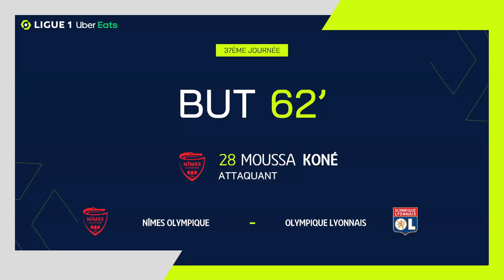Goal Moussa KONE (62' - NÎMES OLYMPIQUE) NÎMES OLYMPIQUE - OLYMPIQUE LYONNAIS (2-5) 20/21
"NÎMES OLYMPIQUE - OLYMPIQUE LYONNAIS (2-5) Moussa KONE (62')  goal. NÎMES OLYMPIQUE vs OLYMPIQUE LYONNAIS Goals in video

Ligue 1 Uber Eats - Season 2020/2021 - Week 37 STADE DES COSTIERES - Sunday 16 May 2021

Goals : Moussa KONE (5' - NÎMES OLYMPIQUE) / Lucas TOLENTINO COELHO DE LIMA (8' - OLYMPIQUE LYONNAIS) / Memphis DEPAY (20' - OLYMPIQUE LYONNAIS) / Lucas TOLENTINO COELHO DE LIMA (24' - OLYMPIQUE LYONNAIS) / Houssem AOUAR (55' - OLYMPIQUE LYONNAIS) / Moussa KONE (62' - NÎMES OLYMPIQUE) / Islam SLIMANI (87' - OLYMPIQUE LYONNAIS) Subscribe to the channel YoutubeSubscribe